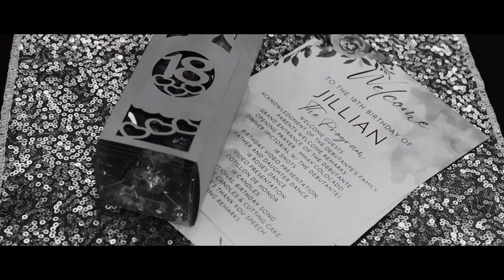Jillian | 18th Birthday Debut